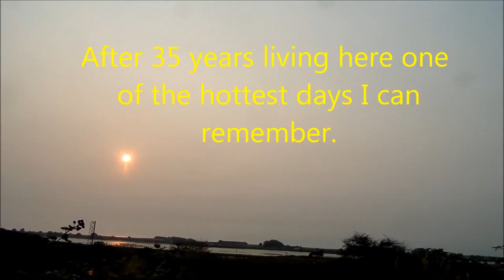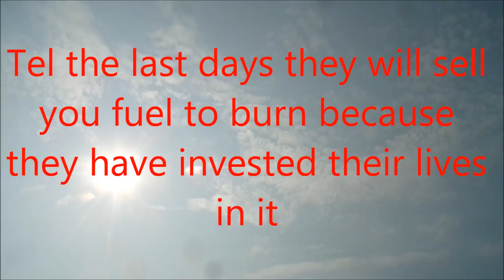Wildfire smoke N. Ca Sept 2017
Yes they even spray over the wildfire smoke, they call it "geoengineering" to save you from global warming.